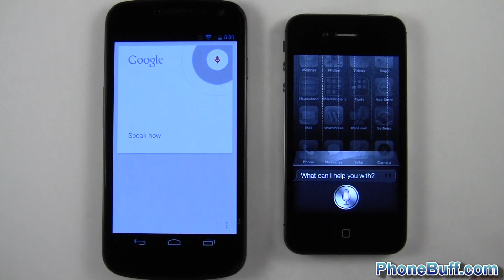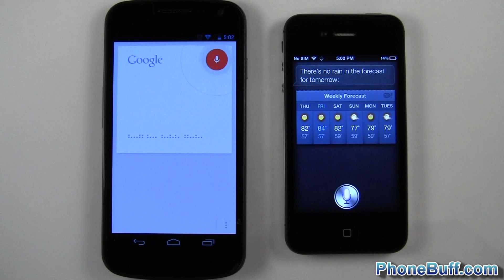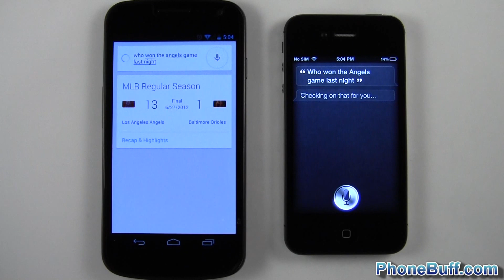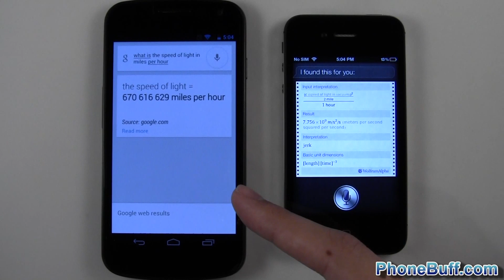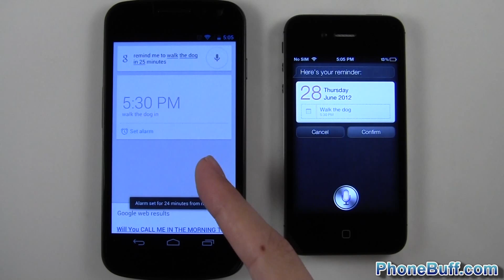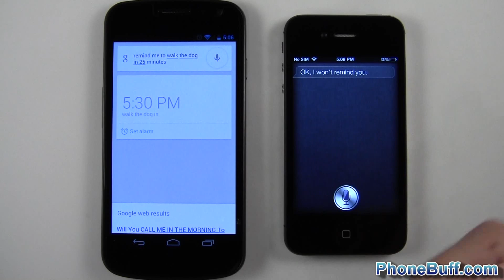Google Voice Search vs. Siri (Android 4.1 Jelly Bean)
In this video, I compare the all new Google Voice Search (or Voice Actions) on Android 4.1 Jelly Bean to Siri on the iPhone 4S. I've done a test like this in the past and Siri won, but Voice Search has been updated with the latest version of Android so its time for a rematch. I test both voice assistants for accuracy, speed, and understanding. I use the Samsung Galaxy Nexus (only phone with 4.1 currently) for Voice Search.

Send Products To:
PhoneBuff
23811 Washington Ave 110-394